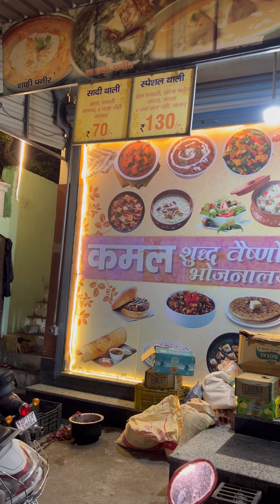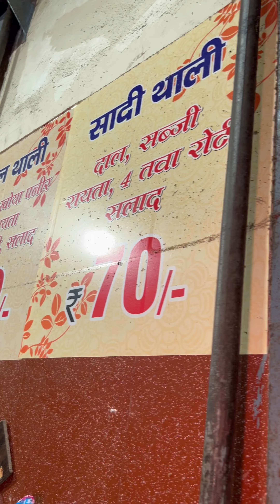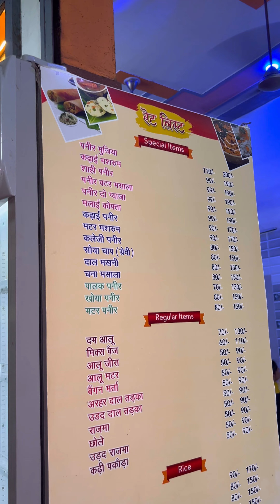ढाबा का वेज खाना देखो 😳😱 Indian Street Food | Abhishek kashyap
Street food
Abhishek food vlogs
Fast food vlog
Food vlogs
Desi street food
Street snacks in India
Delhi street food
Cheapest food in India
indian food
morning breakfast
evening breakfast
best food near me
best food in this city
best food city
indian sweets
Indian street food
Street food